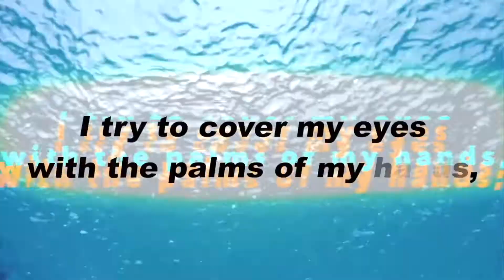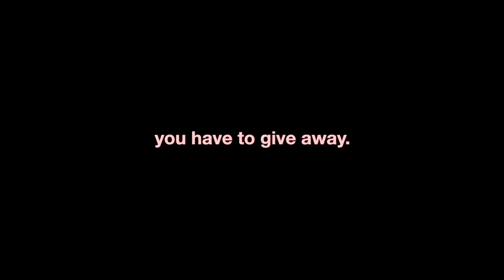[VOSTFR]ENHYPEN (엔하이픈) DIMENSION : DILEMMA 'Intro : Whiteout'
ENHYPEN (엔하이픈) DIMENSION : DILEMMA 'Intro : Whiteout'

Credits:
Director: Geeeembo, Strtsphr

Visual Creative: Heu Xe Rian, Lee Gun Hee, Choi Ara